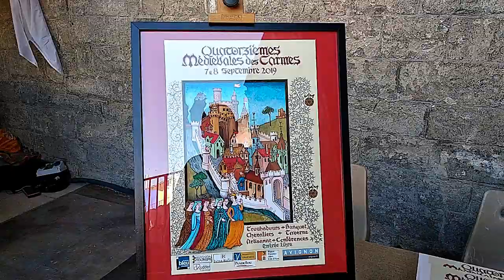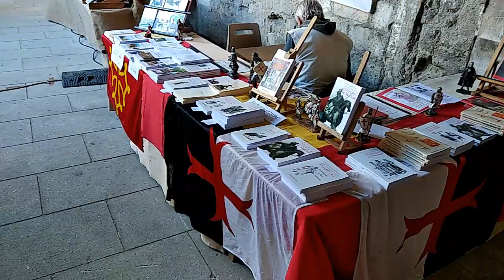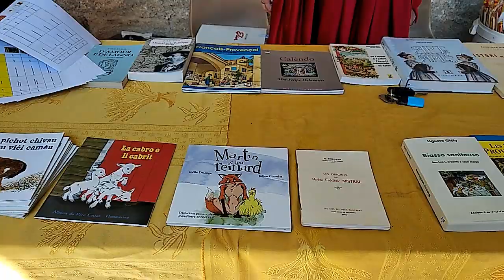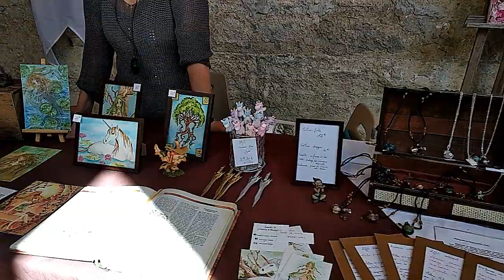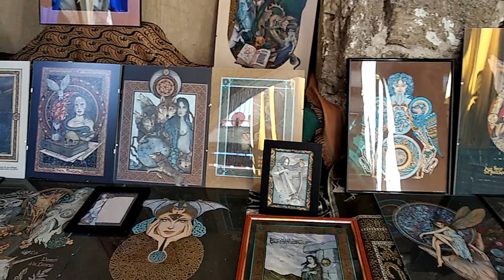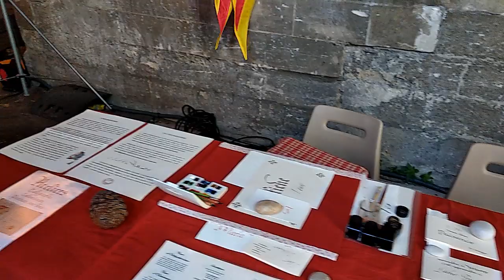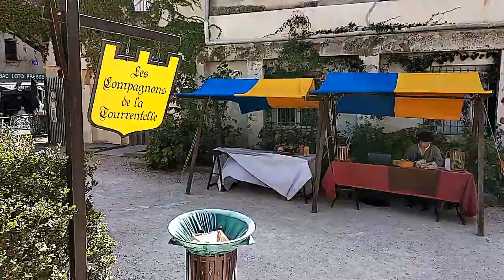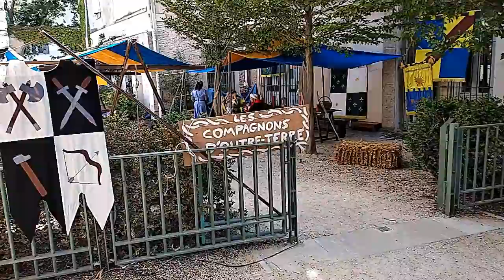Un aperçu des médiévales des Carmes 2019 a Avignon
Voici un aperçu des médiévales des Carmes a Avignon pour l'edition 2019 :)

📌 capture de jeux video avec le boitier adventure game hd: